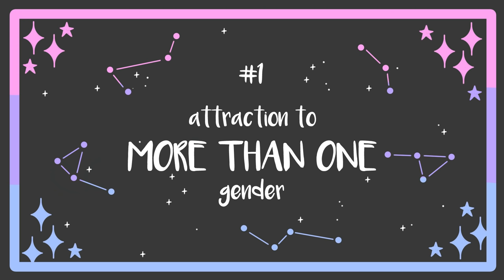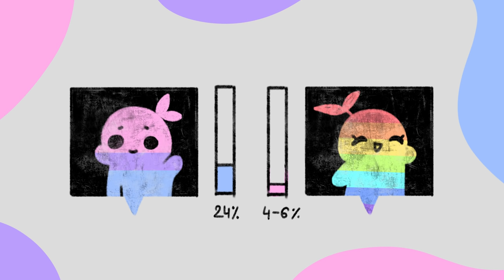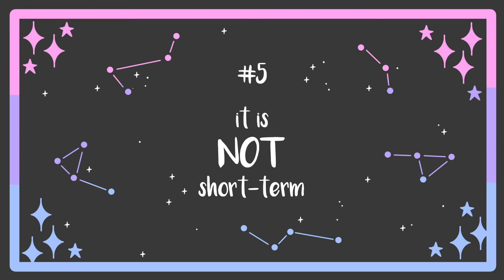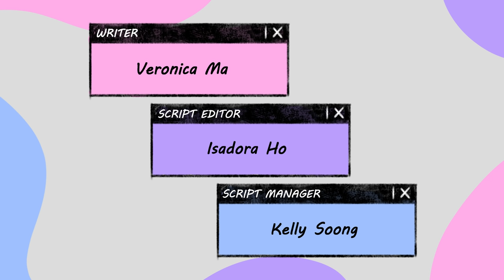What Does It Mean To Be Bisexual?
Throughout your lifetime, have you ever wondered the meaning behind bisexuality? Being bisexual means being attracted to more than just one sex or gender. In a lot of cases, bisexuality can be explained in many types. Depending on the context, some may include pansexual, gender fluid, or omnisexual as equivalent as bisexuality as well.

Writer: Veronica Ma
Script Editor: Isadora Ho
Script Manager: Kelly Soong
VO: Amanda Silvera
Animator: Zuzia
YouTube Manager: Cindy Cheong